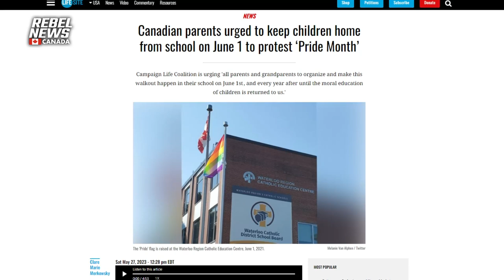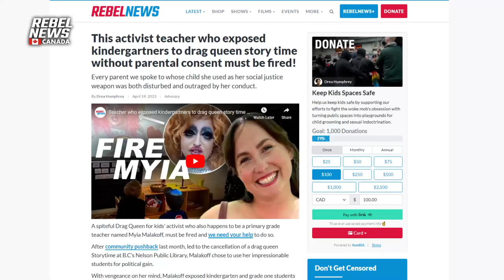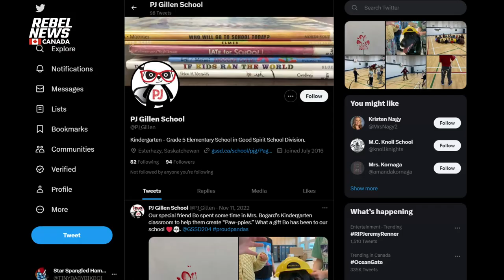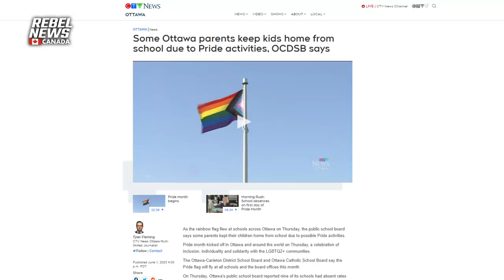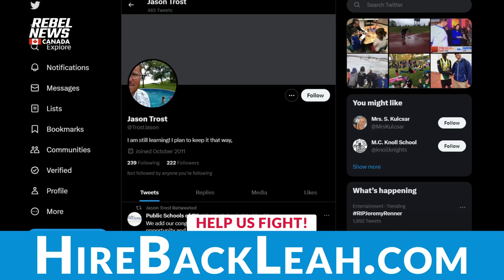Help teacher fight back after being fired for sharing an article about students skipping Pride Day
| On June 12, Leah Maier was devastated to receive a termination letter, notifying her that the Good Spirit School Division (GSSD) decided to fire her after investigating a social media post she made just days earlier.